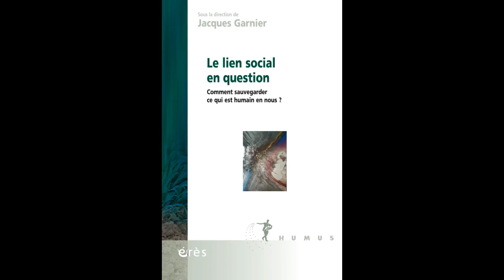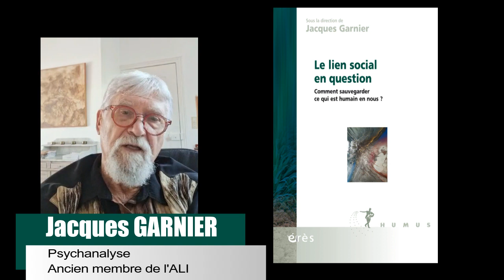Jacques Garnier - Le lien social en question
Comment sauvegarder ce qui est humain en nous ?

Ce livre s'intéresse aux causes actuelles de la dégradation du lien social. Il analyse, à partir des avancées de la psychanalyse, les fondements de ce lien et montre quelles sont les conséquences de sa réduction à un simple processus de communication.

Les incidences du capitalisme néolibéral pèsent sur bien des aspects de notre vie et particulièrement sur des domaines qui étaient réputés y échapper comme l'art, l'éducation, la santé, la religion et les "choses de l'amour ". Cette logique capitaliste, appuyée sur le culte de la performance et de la communication et potentialisée par les techniques numériques et l'intelligence artificielle, est lue par les psychanalystes comme un discours qui organise le lien social, transformant les individus et les sujets que nous sommes en objets ou en petits entrepreneurs qui participent de cette quête du profit insatiable.

Humus